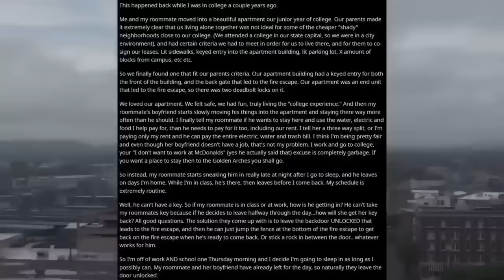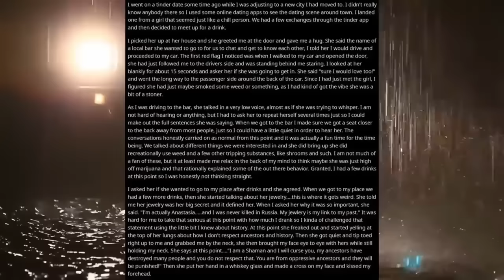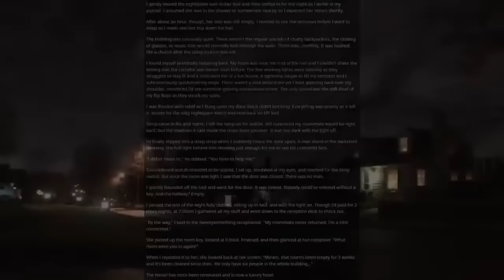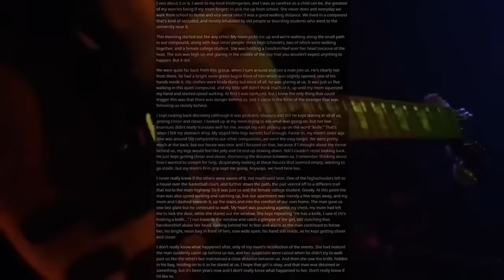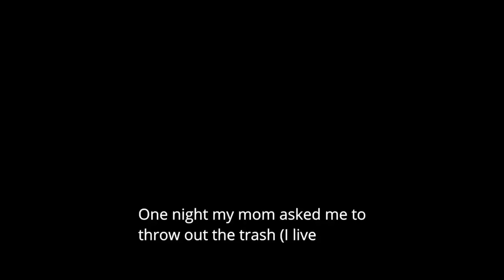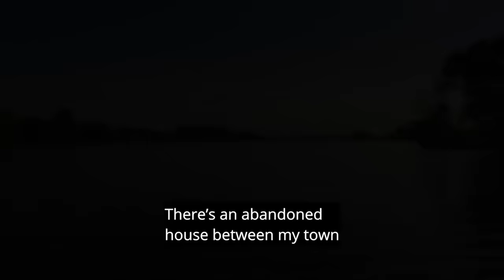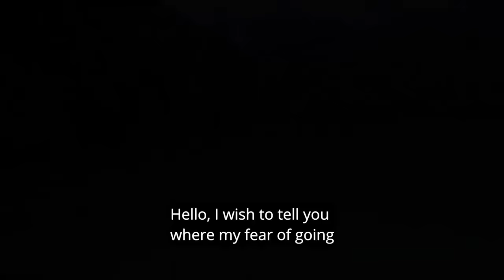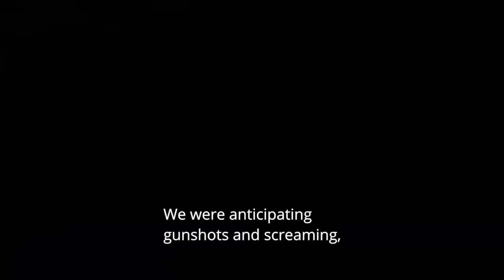[8 HOUR COMPILATION] Disturbing Stories From Reddit [EP. 29]